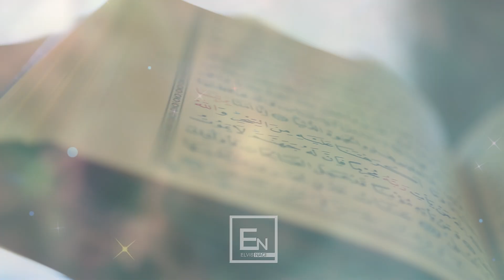Pse njerez kaq te vegjel ne kete Islam te madh?! Degjoje te begatofte i Madhi Zot!